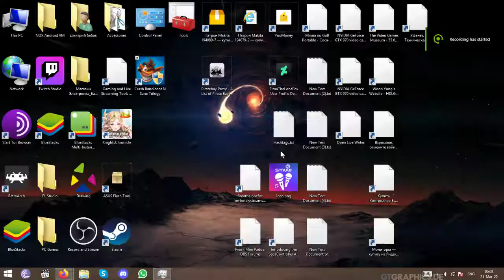[PCRec]Let's play with Fima!: Crash bandicoot N. Sane trilogy part 4 hd hq no commentary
Play with the Xbox one controller /w dongle
PC setup:
i3-4370
16gb(2x8gb, dual channel) RAM ddr3-2100
GTX 970 4gb
MB Gigabyte Z97-D3H-CF
Kingston sata ssd
Creative Audigy 2 ZS Platinum Pro
Dell e2014t, 1600x900 ingame, 720p on record
MS Windows 8.1 Pro x64
USEFUL LINKS
- Add me to your friends!